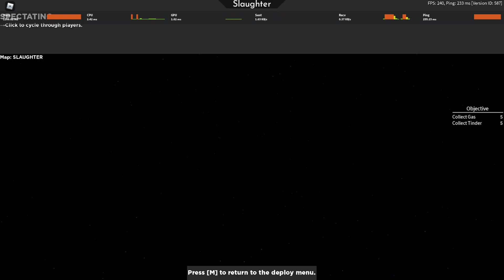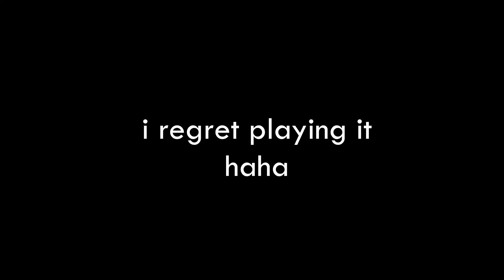i regret play this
this is old arsenal event haha i regret